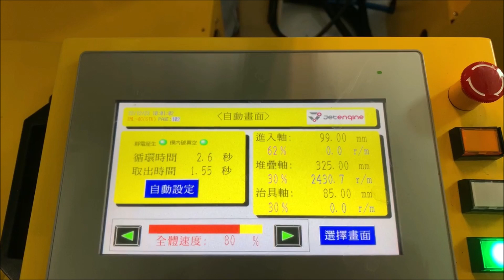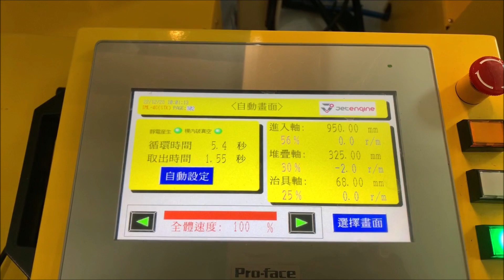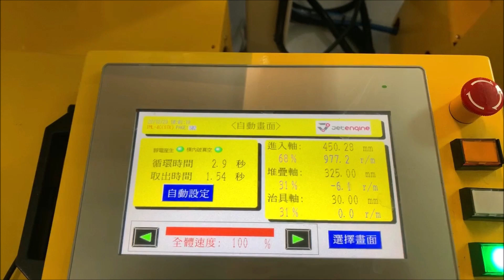IML ROBOT for Stack Mold (Non operation side)